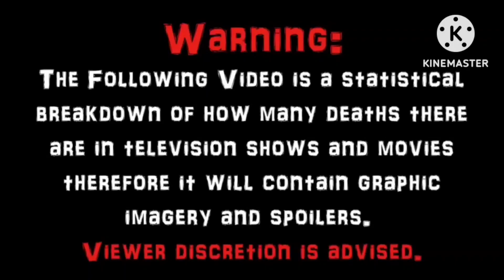Max and Ruby 0004 (2013) Carnage Count